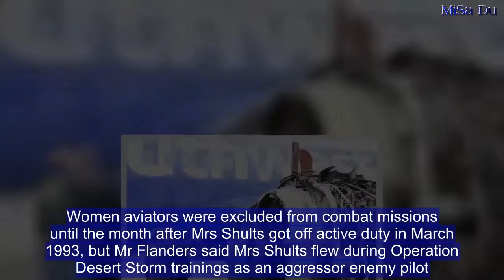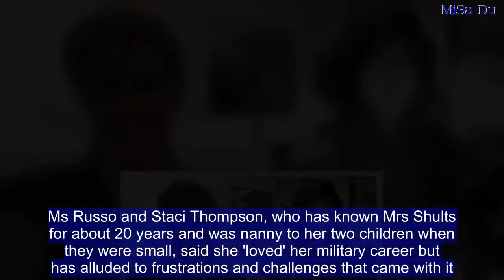'I was just doing my job': Hero pilot of Southwest 1380 speaks out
The hero captain of Southwest 1380 insists she was just doing her job after safely performing an emergency landing amid the crisis unfolding on board.Tammie Jo Shults showed 'nerves of steel' and kept calm even as she told air traffic officials that a passenger, Jennifer Riordan, had almost been sucked out of the depressurized cabin of the Dallas-bound Boeing 737.But in a statement a day after the mid-air drama, the 56-year-old and First Officer Darren Ellisor said: 'We all feel we were simply doing our jobs'.'On behalf of the entire Crew, we appreciate the outpouring of support from the public and our coworkers as we all reflect on one family's profound loss,' the two pilots said, adding that their 'hearts are heavy'.It comes as it emerged that Shults was once turned down by the Air Force and had even been warned at a high school careers fair that 'there were no professional women pilots'.  Tammie Jo Shults (pictured left, and right on the aircraft with the rest of the crew), a former Navy fighter pilot and the first woman to fly an F-18, quickly brought the Dallas-bound Southwest Flight 1380 to land at Philadelphia International at 11.30am after the explosion at 32,000ft   A harrowing photograph taken in the air shows the exposed, mangled engine after it exploded. The pilot flew like this for 12 minutes until she made her emergency landing    Shults is pictured in the early 1990s during her time in the Navy. She was one of the first women to fly an F-18 fighter jetInstead, Mrs Shults was commissioned into the Navy in 1985 and reached the rank of lieutenant commander, said Commander Ron Flanders, the spokesman for Naval Air Forces in San Diego.Women aviators were excluded from combat missions until the month after Mrs Shults got off active duty in March 1993, but Mr Flanders said Mrs Shults flew during Operation Desert Storm trainings as an aggressor enemy pilot.   'While we at that time had an exclusion, she was in fact helping male pilots hone their skills,' Flanders said.In the book 'Military Fly Moms' by author Linda L. Maloney, Shults revealed an 1979 episode at a careers day where her hopes of becoming a pilot were scoffed at by a retired colonel who was giving a lecture on aviation.   'He started the class by asking me, the only girl in attendance, if I was lost,' she told the author according to the New York Post.'I mustered up the courage to assure him I was not, and that I was interested in flying,' Shults said.   Pilot Shults, a former Navy pilot, was calm as she called air traffic control to tell them she was making an emergency landing. Once the plane was on the tarmac, Shults spoke to all of the passengers to comfort them   Pilot Tammie Jo Shults is pictured hugging passengers after making an emergency landing in Philadelphia on Tuesday after one of the engines on the Southwest Airlines jet she was flying exploded and a passenger was partially sucked out of a shattered window'He allowed me to stay, but assured me there were no prof